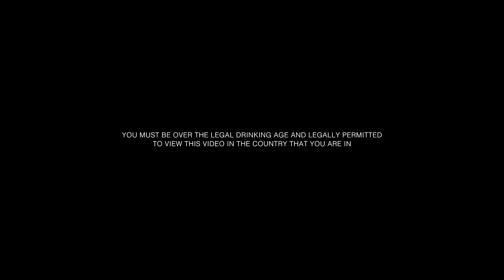The Royal Consumers: Chrystal Tan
With a glass of Royal Salute in hand, Chrystal Tan talks about finding her balance through it all.